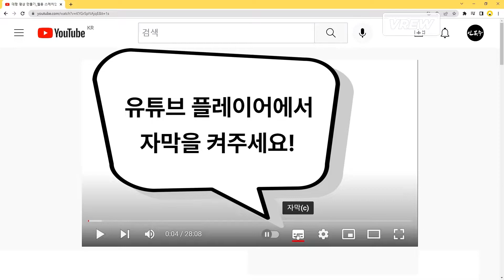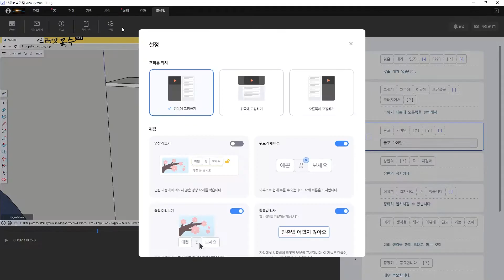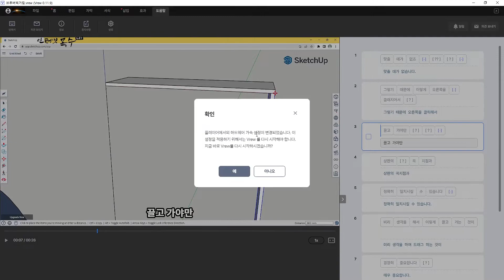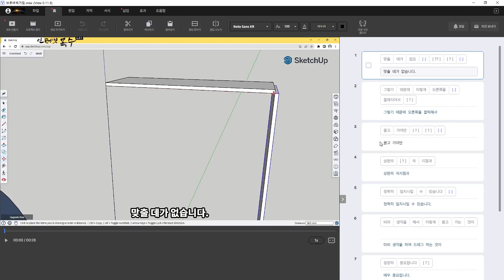Vrew 치명적인 오류 해결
브루에서 컷 편집할 때 영상이 뚝뚝 끊기며 딜레이되는 현상이 생기는 경우가 있습니다.
이런 오류를 해결하는 솔루션 영상입니다.